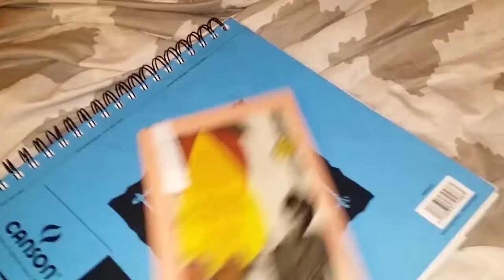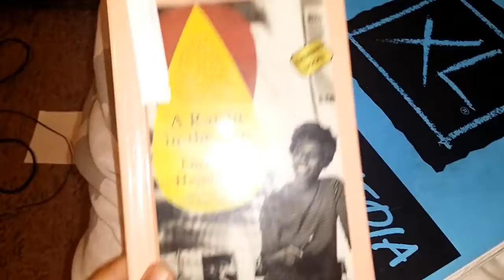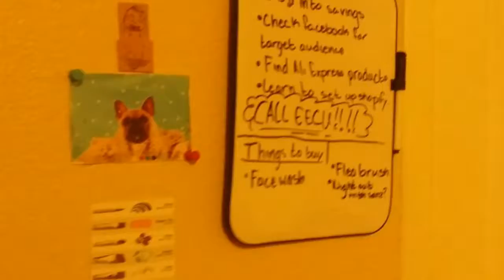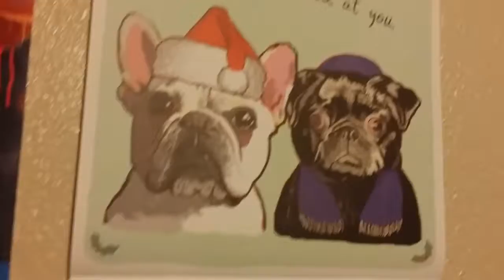Loud unedited fan noises + dog posters